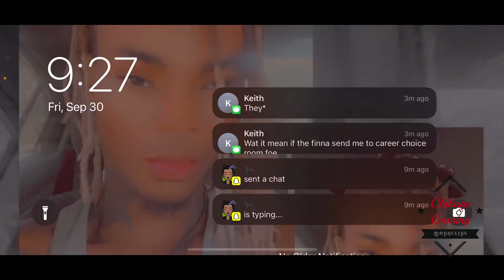|TAICHIPANDA| Hell mode is ridiculous Lower the difficulty/ Voice commentary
Battle royal coming soon